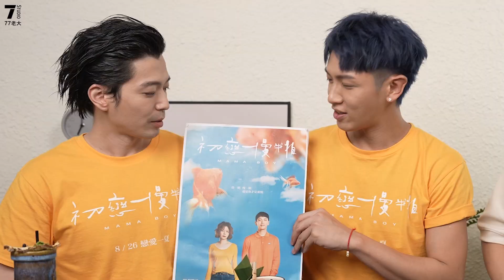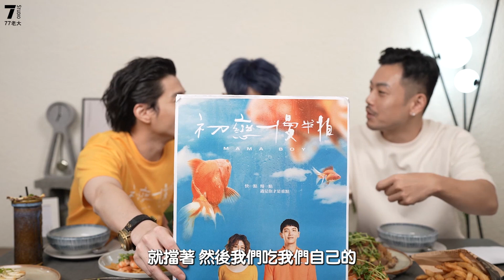初戀、初吻超害羞！？柯震東喜歡女生這裡開開的！？ft.柯震東、侯彥西【77老大】【瞎鬧餐桌EP9】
柯震東、侯彥西來找老大玩啦
大家還記得自己的初戀嗎？
那些臉紅心跳的瞬間，至今讓你念念不忘嗎？
快來聽聽這兩個大男孩的故事吧~
【餐廳資訊】
Homeless 吾家可歸
女神蘇慧倫來了，她怎麼不會老？凍齡秘訣全靠這三個字？【77老大】【瞎鬧餐桌EP8】

蕭煌奇超辛辣QA！謎片聽聲音？買房用聞的？交女友用手摸？feat. @蕭煌奇 Ricky Hsiao  【瞎鬧餐桌EP7】【77老大】